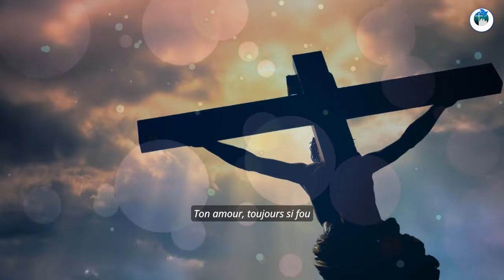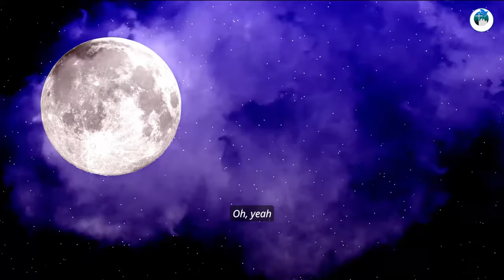LOUANGE DE SAINT ESPRIT ✝️▶️🎶🎵🎼 clips gospel music chrétien musique chrétien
La lumière est venue ici Douce lueur dans la nuit La douceur de l'infini Esprit Saint nous conduit [Verse] Dans les cœurs un feu sacré L'amour brûle à jamais Guidant chaque pas pressé C'est pour toi qu'on levé [Refrain] Ô Saint-Esprit viens chez nous Guide nos âmes tout à coup Ton amour toujours si fou Fait vibrer nos cœurs de nous [Verse] Dans la tempête et le froid Ta chaleur nous garde droits Et quand la douleur s'en va C'est ta paix qui reste là [Chorus] Ô Saint-Esprit viens chez nous Guide nos âmes tout à coup Ton amour toujours si fou Fait vibrer nos cœurs de nous [Bridge] Rayonne-nous de ta lumière Enlève nos doutes nos misères Garde -nous sous ton bannière Esprit de Dieu notre prière